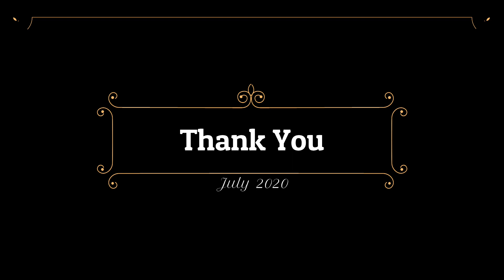Vlog I Jolly ah Oru Vlog I Vlogging I Vlogger I Vlog tamil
In this Video i am posting Jolly ah oru Vlog or Vlog or Vlooging. This is all about our journey, Channel and some improvements and some announcements.

0:18 - Vlog on my Channel